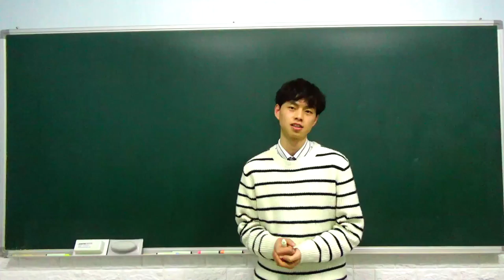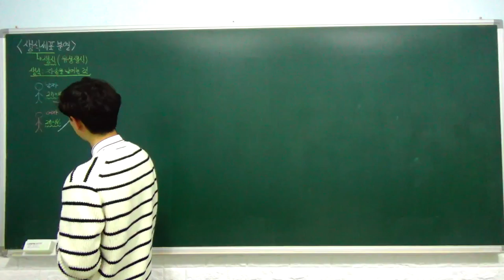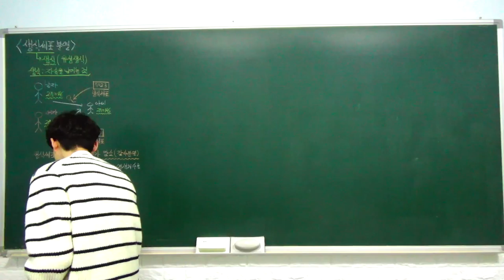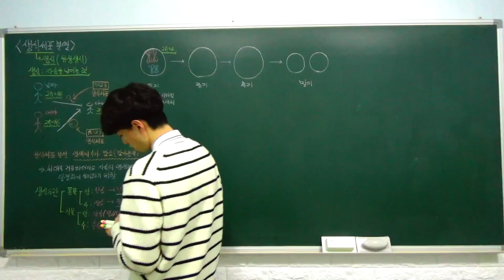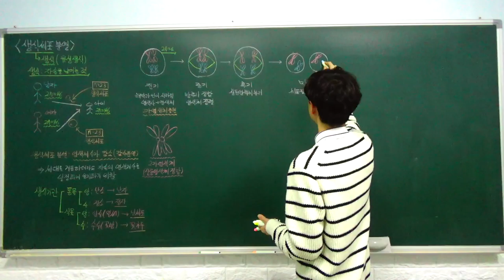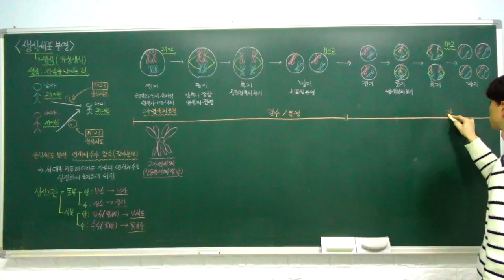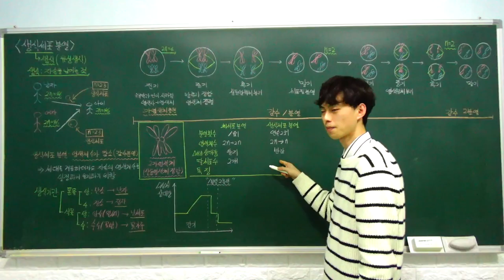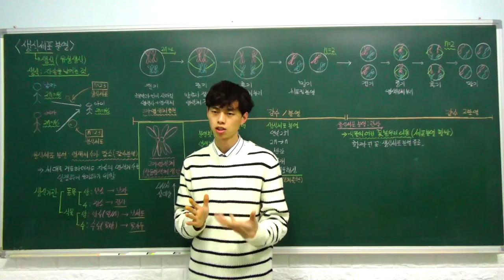중3 과학 특강 - 15. 생식세포 분열 (생식세포 분열, 체세포 분열과 생식세포 분열의 비교) (B반)